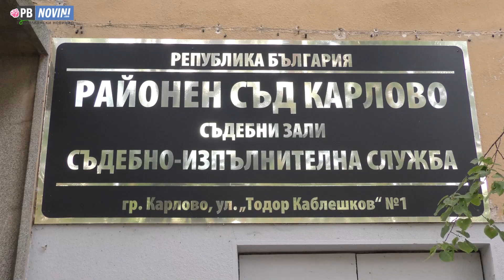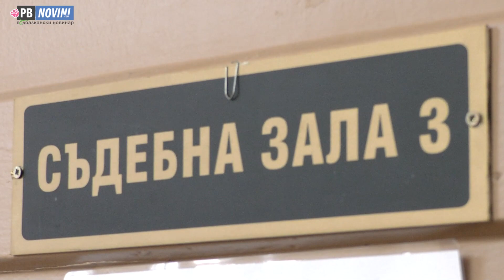Пастирът подал фалшивия сигнал за изчезнали в Стара планина, защото му било тежко и тъжно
Наско Сергеев Благоев от Златоград остава за постоянно в ареста. Това реши Районен със Карлово. Днес 25-годишният пастир се изправи пред магистратите, но не даде логично обяснение защо подаде фалшивия сигнал на тел. 112, че в Стара Планина има загубени двама туристи. Той се представил с друго име и казал, че е с жена си, която е със счупен крак. В продължение на три денонощия спасители от Карлово, Сопот, Троян и Пловдив обикаляха Балкана над Карлово, но следа от такива туристи не беше открита.

Полицията направи разследване, което доказа, че сигналът е фалшив и не съществуват такива хора. След 72-часов арест днес прокуратурата поиска постоянно Наско да остане зад решетките. Прокурор Свилен Братоев обясни, че обвиняемият е осъждан два пъти до сега. Единият път за кражба, вторият път за запалване на постройка и селскостопанска техника в Сушица, където понастоящем Наско Благоев живее. Последната присъда е условна. Прокурорът подчерта, че в продължение на три денонощия 30 спасители са издирвали хора по фалшивия сигнал. За да не извърши ново престъпление и да не се укрие, държавното обвинение поиска постоянен арест.

Наско Благоев има тежка съдба. От малко дете той е бил изоставен от майка си и е израснал по домове. Бащата е неизвестен. Преди пет години бил изгонен от фермер от карловското село Соколица, където работел като пастир. Животновъдът Марин Ангелов от карловския квартал Сушица имал добро сърце. Прибрал го при себе си и го приел като член на семейството, като син. Той не ми е пастир, по-скоро понякога ни помага на мен и брат ми. Аз му имам пълно доверие, оставял съм го сам с жена ми и децата ми. Готов съм да платя паричната му гаранция, ако съдът присъди такава, каза пред съда Ангелов.

Адвокат Стефан Шипкалиев, който защитава обвиняемия каза, че младият мъж има психически проблеми. Това потвърди и фермерът Ангелов, който каза, че е забелязвал смяна в настроенията на Наско-той плачел, после се смеел, после изпадал в депресия. Пиел хапчета, лежал е в психиатрия.

Именно заради това адв. Шипкалиев поиска да бъде назначена комплексна психологично-психическа експертиза и ако се наложи, Сергеев да бъде лекуван в психиатрия.
Когато подал фалшивия сигнал, Наско бил сам в планината при животните на Ангелов. Самият той е брат му слезли в града за три дни. Обяснението, което Благоев е дал на разследващите е, че когато подал сигнала му било тежко и тъжно. Искал да говори с някого. Телефонът му бил дал от фермера със заръката ако няма връзка с него и се случи нещо, да се обади на 112. Но мъжът е подчертал, че това Наско трябва да прави само ако претърпи инцидент или му е лошо.

В съда 25-годишният мъж беше докаран с белезници. Той се разплака. Адвокатът му обяви, че ще обжалва мярката му за неотклонение пред Окръжен съд Пловдив. Този човек не е добре, за това поисках мярка парична гаранция, а не домашен арест например, защото ако стои затворен, ще се чувства още по-зле. Той трябва да се лекува, обяви още защитата.